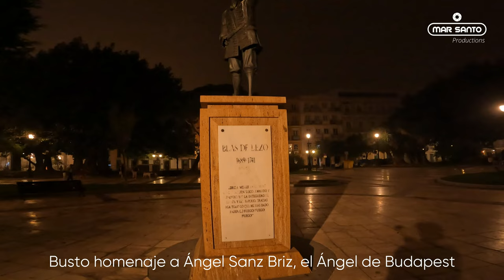NIGHT WALKING IN CADIZ 🇪🇸 4K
On this Video:

We leave at night (between 22h00 - 23h00) through the streets of Cadiz, in the historic center. The night was foggy and visibility was low. But, our fantastic camera gave the possibility to show you our night walk with an excellent quality in 4K.

Cádiz is an ancient port city in the Andalucia region of southwestern Spain. The home of the Spanish Navy, the port boomed in the 16th-century as a base for exploration and trade.
It has more than 100 watchtowers, including the iconic Torre Tavira, which was traditionally used for spotting ships. On the waterfront is the domed, 18th-century Cádiz Cathedral, featuring baroque and neoclassical
elements.

Walking course:
0:00 Calle Corralón de los Carros
00:00:15 Calle San Félix
00:00:51 Calle Virgen de la Palma
00:03:09 Calle Virgen de las Penas
00:03:52 Calle José Cubiles
00:05:34 Calle Cardoso
00:07:38 Plaza Antonio Martín
00:08:02 Calle Cardoso
00:08:42 Plaza de la Libertad
00:08:59 Mercado Central de Cadiz
00:10:06 Plaza de la Libertad
00:10:53 Calle Desamparados
00:11:53 Calle San Juan
00:14:18 Plaza de la Catedral
00:16:20 Calle Pelota
00:18:09 Plaza de San Juan de Dios
00:18:51 Ayuntamiento de Cadiz
00:19:05 Plaza de San Juan de Dios
00:22:08 Statue of Segismundo Moret | Monumiento a Segismundo Moret
00:22:19 Plaza de San Juan de Dios
00:24:58 Calle Plocia
00:28:04 Calle Santo Domingo | Iglesia Conventual de Santo Domingo (Cádiz del Rosario)
00:28:32 Calle Sopranis
00:29:36 Calle Suárez de Salazar
00:30:11 Calle Plocia
00:31:33 Plaza de San Juan de Dios
00:33:38 Paseo de Canalejas
00:35:18 Busto homenaje a Ángel Sanz Briz, el Ángel de Budapest
00:35:51 Paseo de Canalejas
00:36:29 Av. Cuatro de Diciembre de 1977
00:38:48 Calle Valenzuela
00:39:22 Calle San Francisco
00:40:16 Parroquia De San Agustín
00:40:32 Calle San Francisco
00:44:04 Plaza San Francisco
00:45:24 Callejon del Tinte
00:47:08 Calle Sagasta
00:55:22 Calle de la Rosa
00:56:21 Calle Paz
00:57:36 Calle José Cubiles
00:59:10 Plaza de la reina
00:59:49 Calle Corralón de los Carros
01:00:10 Apartments Plaza de la Luz

🔴 About us:
OLIWALKS ✅ is a channel with spontaneous videos for everyone.